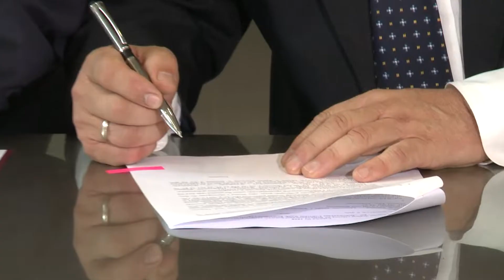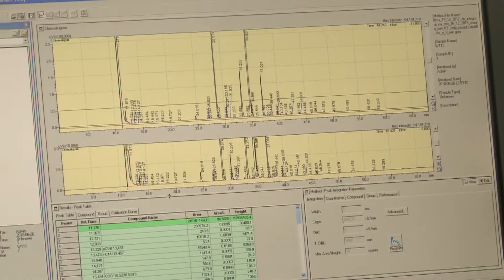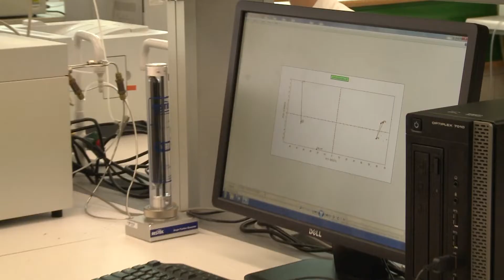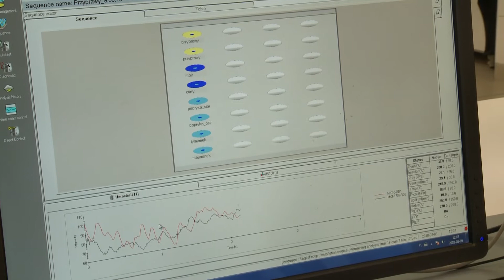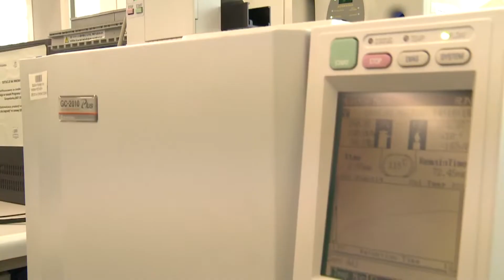Innowacyjne Centrum Nauk Żywieniowych